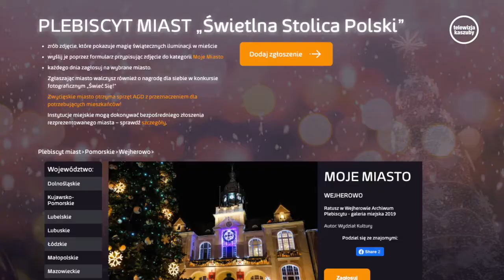Konkurs Świeć się z Energą